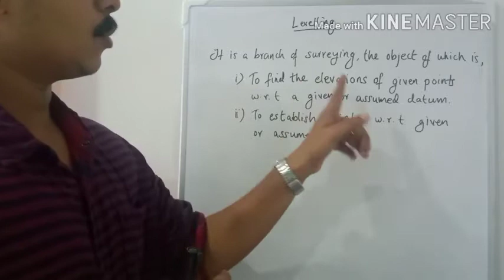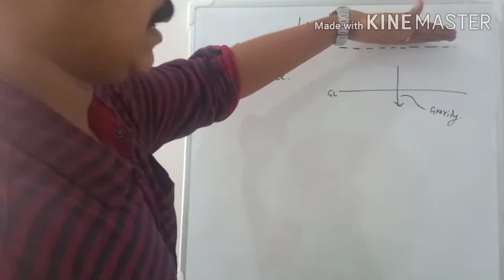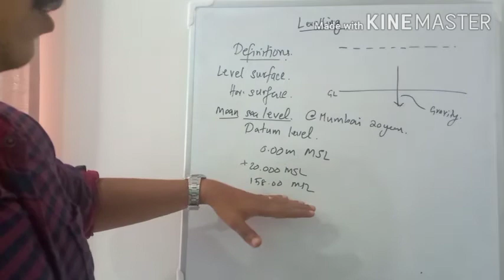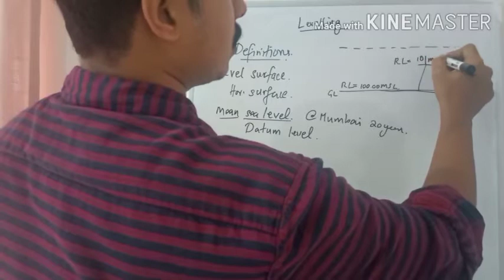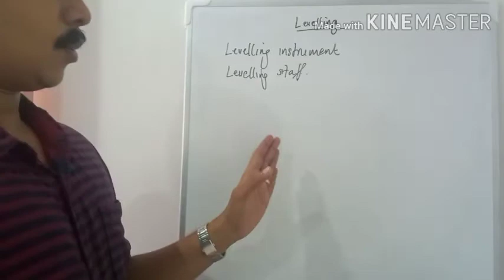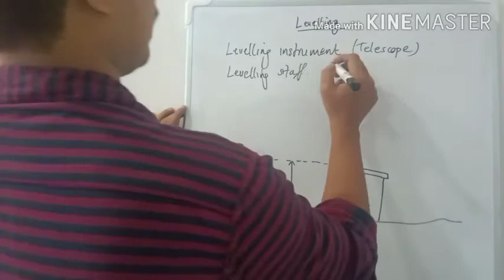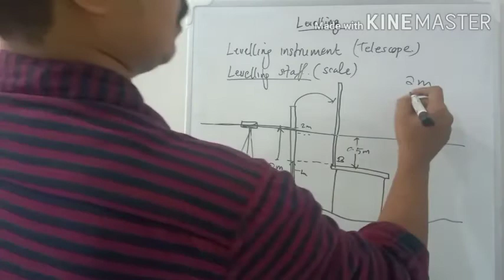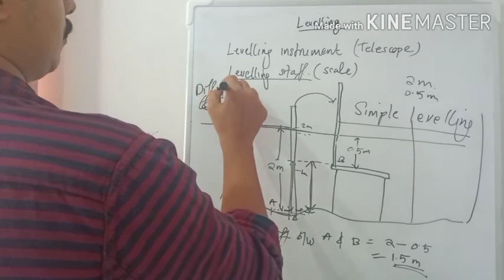Surveying : Levelling Introduction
Surveying